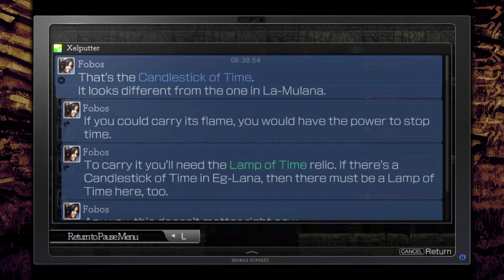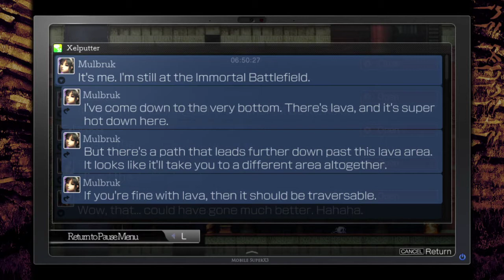Ride Along Ran and Dark play La Mulana 2! | Episode 10 | Mantras already!